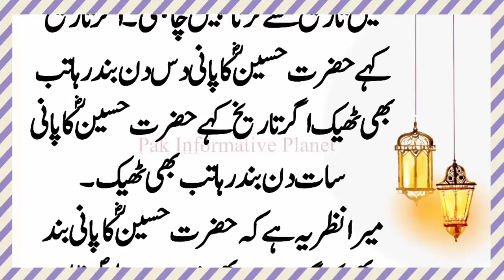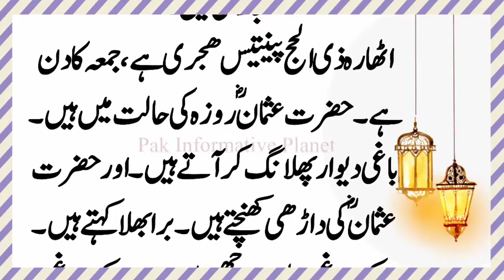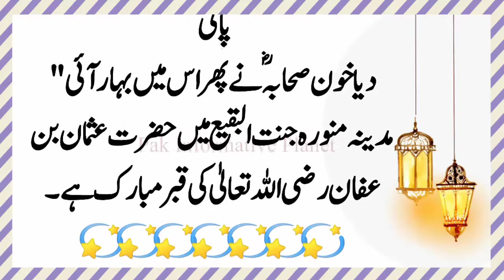18 Zil hajj youm e shahadat Hazrat Usman e ghani RA | Islamic video Speech Taqreer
18 Zil hajj youm e shahadat Hazrat Usman e ghani RA | Islamic video Speech Taqreer

Dear Youtube channel viewers! In this video, I am trying to explain about 18 Zil hajj youm e shahadat Hazrat Usman e ghani RA. Islamic video Speech Taqreer Please do watch complete video for in-depth information.

◻️Waqiat
◻️Moral Stories
◻️Urdu Kahani
◻️Hadees Shareef
◻️Hadees Mubarak
◻️Waqiat Sahaba Karam
◻️Moral Story
◻️Mufeed Baatein